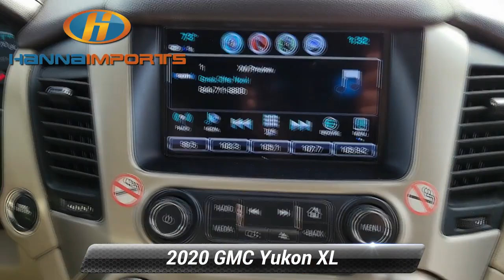Used 2020 GMC Yukon XL Denali, Raleigh, NC 3015455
Hanna Imports

Navigation Leather Seats Bluetooth Backup Camera Sunroof Heated/Cooled Seats Keyless Access w/ Push Button Start 3rd Row Seating *Multi Point Inspection* Yukon XL Denali 4-Wheel Antilock Disc Brakes 5 Auxiliary 12-volt Power Outlets Automatic Emergency Braking Black Assist Steps w/Chrome Strip Bose Active Noise Cancellation Enhanced Driver Alert Package Forward Collision Alert Hands Free Power Programmable Rear Liftgate Heated Leather-Wrapped Steering Wheel Inside Rear-View Auto-Dimming Mirror Integrated Trailer Brake Controller IntelliBeam Automatic High Beam On/Off Lane Change Alert w/Side Blind Zone Alert Lane Keep Assist w/Lane Departure Warning Magnetic Ride Control Suspension Package Memory Package Navigation System Open Road Package Discount Not Desired Passive Entry System Power Release 2nd Row Bucket Seats Power Tilt & Telescopic Steering Column Power Tilt-Sliding Sunroof w/Express-Open/Close Power-Adjustable Pedals For Accelerator & Brake Preferred Equipment Group 5SA Push Button Keyless Start Rear Cross Traffic Alert Remote Keyless Entry Universal Home Remote Wireless Charging.*br*Priced below KBB Fair Purchase Price! CARFAX One-Owner. 2020 GMC Yukon XL Denali Summit White What makes us different? We specialize in hand selecting our pre-owned inventory and providing an amazing array of vehicles on our lot here in Raleigh NC. We keep about 1000+ cars on the lot at any given time and find that being priced aggressively upfront allows us to save time complete the deal process and keep the best inventory possible. The price you see is our very best price! All of our vehicles are priced below market value. We provide a hassle-free buying experience. Enhanced Driver Alert Package (Automatic Emergency Braking Forward Collision Alert IntelliBeam Automatic High Beam On/Off and Lane Keep Assist w/Lane Departure Warning) Magnetic Ride Control Suspension Package Memory Package Open Road Package Discount Not Desired Preferred Equipment Group 5SA (4-Wheel Antilock Disc Brakes 5 Auxiliary 12-volt Power Outlets Black Assist Steps w/Chrome Strip Bose Active Noise Cancellation Hands Free Power Programmable Rear Liftgate Heated Leather-Wrapped Steering Wheel Inside Rear-View Auto-Dimming Mirror Integrated Trailer Brake Controller Lane Change Alert w/Side Blind Zone Alert Passive Entry System Power Release 2nd Row Bucket Seats Power Tilt & Telescopic Steering Column Power-Adjustable Pedals For Accelerator & Brake Push Button Keyless Start Rear Cross Traffic Alert Remote Keyless Entry Universal Home Remote and Wireless Charging) Yukon XL Denali Navigation System Power Tilt-Sliding Sunroof w/Express-Open/Close 10 Speakers 3.23 Rear Axle Ratio 3rd row seats: split-bench 4-Wheel Disc Brakes ABS brakes Adaptive suspension Adjustable pedals Air Conditioning Alloy wheels AM/FM radio: SiriusXM Apple CarPlay/Android Auto Auto High-beam Headlights Auto-dimming door mirrors Auto-dimming Rear-View mirror Automatic temperature control Bodyside moldings Bose Centerpoint Surround Sound Audio System Brake assist Bumpers: body-color CD Player CD player Compass Delay-off headlights Driver door bin Driver vanity mirror Dual front impact airbags Dual front side impact airbags Electronic Stability Control Emergency communication system: OnStar and GMC connected services capable Exterior Parking Camera Rear Front anti-roll bar Front Bucket Seats Front Center Armrest Front dual zone A/C Front fog lights Front reading lights Front wheel independent suspension Full-Feature Reclining Bucket Seats Fully automatic headlights Garage door transmitter: HomeLink Genuine wood console insert Genuine wood dashboard insert Genuine wood door panel insert Heads-Up Display Heated & Ventilated Driver & Front Passenger Seats Heated door mirrors Heated front seats Heated rear seats Heated steering wheel High-Intensity Discharge Headlights Illuminated entry Lea

[RLVID:2543:4e07a5ab6e699b56:310a958f49077fb0:1]